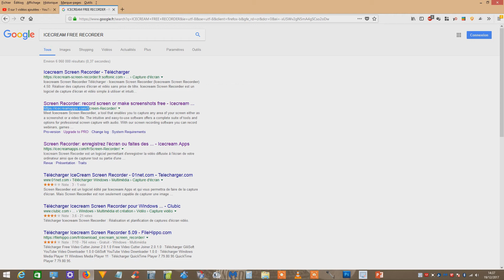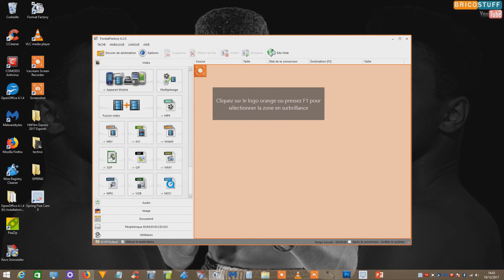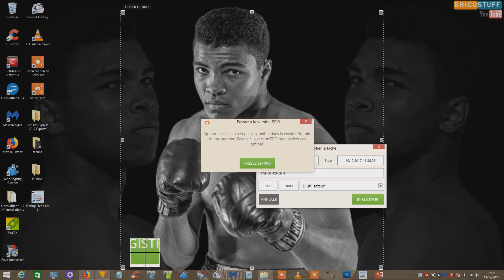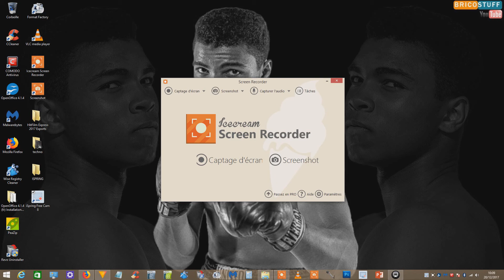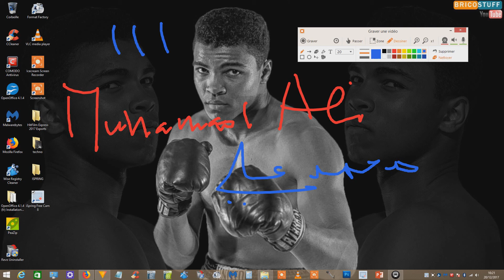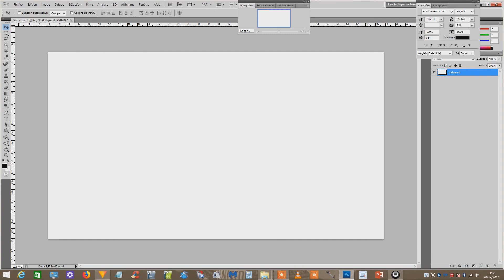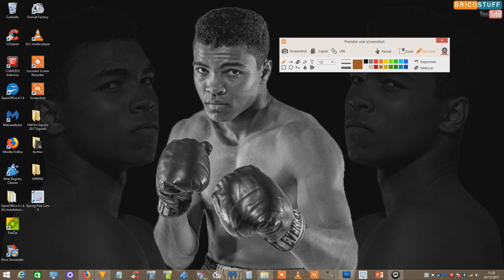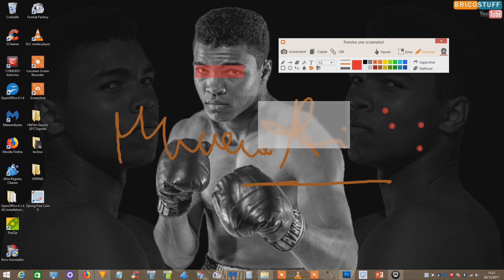Installer et exploiter le logiciel de capture photo/vidéo Icecream Screen Recorder